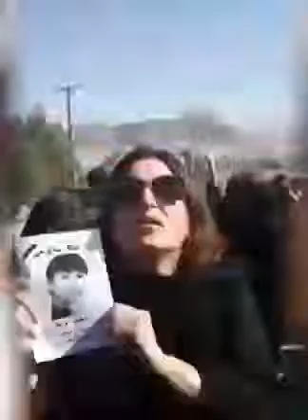🖤پر از مهسا پر از نیکا فریادی🖤🖤🖤🖤🖤زن زندگی ازادی #🖤🖤🖤مرد مهین ابادی🖤🖤